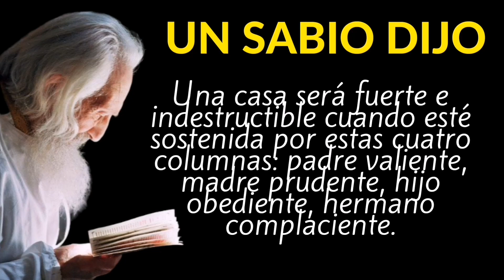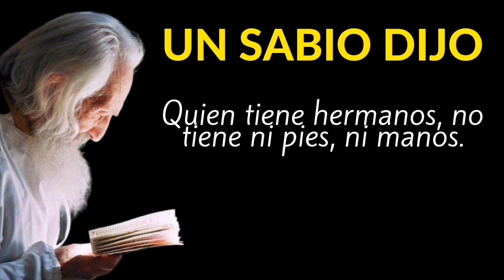Frases de un sabio dijo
Frases de un SABIO DIJO | Sobre los Hermanos